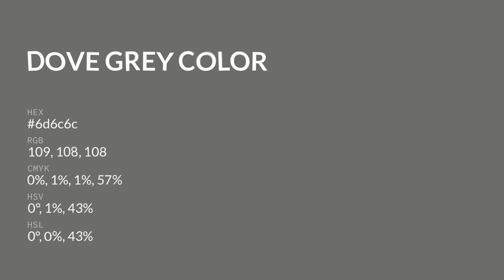Dove Grey color 6d6c6c hex color - Grey color - Cool color 6d6c6c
What color is Dove Grey ? 6d6c6c hex color - Grey color - Cool color 6d6c6c

Hex 6d6c6c Color Code is also known as Dove Grey color.

Hex 6d6c6c Color code in RGB color code model is created after adding 42.75% red color, 42.35% green color and 42.35% blue color.
Hex 6d6c6c Color code in CMYK color (process color) code model is generated after subtraction of 0% cyan, 0% magenta, 0% yellow and 57% black.